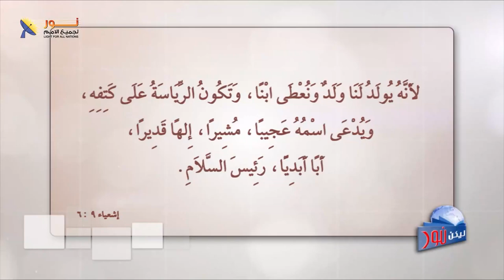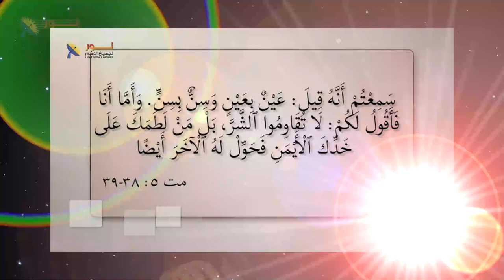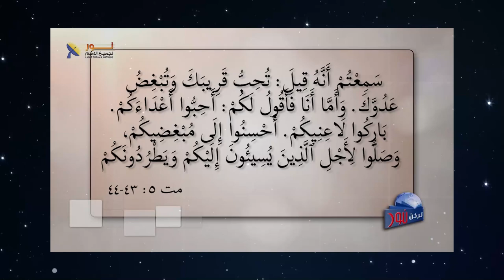582 هل يتوافق العنف مع شخصية وطبيعة المسيح؟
هل يتوافق العنف مع شخصية وطبيعة المسيح؟
مقطع مسجل من برنامج # ليكن_نور الحلقة (582)
عنوان الحلقة هل_يدعو_المسيح_الى_العنف؟